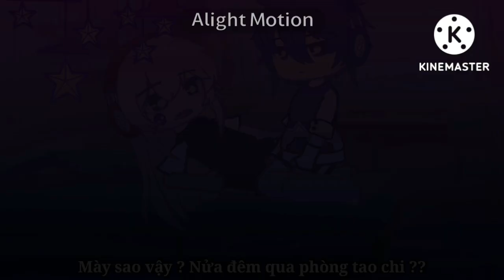//Trường Phép Thuật Nguyên Tố ss2 OVA 2//Gacha Club Vietnamese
Thumbnail sẽ được bổ sung sau.

_AuKun_